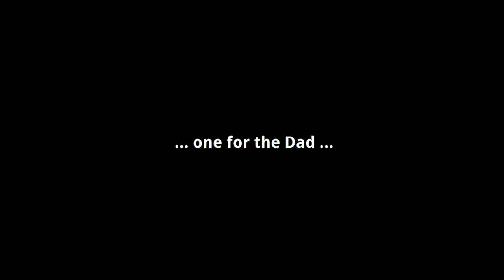Geisskopf - Bischofsmais 2014